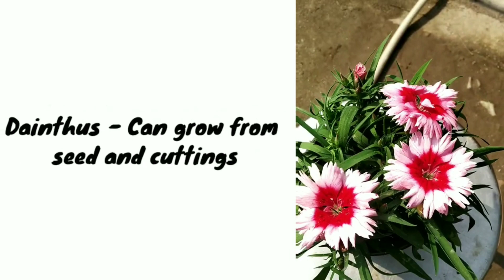Best 10 winter plants to grow in October/ November | अक्तूबर मे लगाए सर्दियों के 10 plant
Best 10 winter plants  to grow in October/ November | Best 10 winter plant  to grow at home easily अक्तूबर मे लगाए सर्दियों के 15 फूलों के बीज,
In this video we are going to share the top ten10 winter plants that we can grow in october and November easily at home this plant are best and easy for beginners, अक्टूबर-नवंबर  मे बीजों  से उगाने वाले फूलो के पौधे
सर्दियों के फूले के पौधे फूलों  के बीज कैसे उगाये
बीज उगाने के तरीके, Cold weather  gardening , Autumn Flowers care ,Winter bloom Fall Garden ideas
1. GAZANIA
2. CARNATION
3. PETUNIA
4. PANSY
5. MARIGOLD
6. TORENIA
7. IMPATIENS
8. DAINTHUS
9. OXALIS
10. CHRYSANTHEMUM